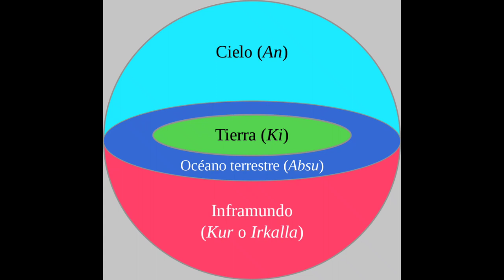Anu: The Supreme God and Father Of The Anunnaki | Sumerian Mythology Explained | Mythical History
Anu is the divine personification of the sky. He was the supreme god, and ancestor of all the deities in ancient Mesopotamian religion. He was the father of the group of Gods known as The Anunnaki, the major deities of Sumerian religion. The word Anunnaki itself means the "offspring of An or Anu". The Anunnaki consisted of many powerfull Gods and they were present in many mythologies such as Sumerian, Assyrian, Babylonian and many more. Some of their traits are common in all the mythologies but their roles and beliefs in them changed over time. They were seen as the seven Gods of the underworld decreeing the fates of mankind and some beliefs say that they were responsible for the creation of humankind in order to use them as slaves to mine Gold as a resource which they needed to save their planet.

The concept of Sky Gods being the Supreme Gods or Kings of the Gods and having offsprings who are important and powerful Gods is seen in various mythologies.

In the Sumerian Mythology, Anu is the Sky God. And like many other Sky Gods from other mythologies, he was the undisputed ruler of the Universe and the Supreme God to the other Gods in the Mesopotamian pantheon. He was believed to be the supreme source of all authority, for the other gods and for all mortal rulers, and he is described in one text as the one "who contains the entire universe". Along with his sons Enlil and Enki, Anu constitutes the highest divine triad or Trinity. This personifies the three bands of constellations of the vault of the sky.

Throughout Mesopotamian history, the highest deity in the pantheon was always said to possess the anûtu, meaning "Heavenly power". It was named after Anu, which may suggest his importance in the mythology and history of the Sumerians. Anu was also the god of kings and of the yearly calendar. He was the father not only of all the gods but also of evil spirits and demons.

Who is Anu
God Of the Sky
Who were the Anunnaki
Anunnaki
Anunnaki meaning
Who are the Anunnakis
Who are the Anunnaki
What is Anunnaki
What is Anunnaki mystery
Are Anunnakis Aliens
Who created the humans
What is the first civilization in the world
Indus Valley Civilization
Clay tablets
How did humans get civilized
When did Civilization start
Are Gods Aliens
Who created the gods
Which God is more powerful
Where is Mesopotamia
Ancient Iraq
Greek Mythology
Egyptian Mythology
Indian Mythology
Norse Mythology
Persian Mythology
Anunnaki music
Anunnaki gods names
Sumerians
Sumerian Gods names
Sumerian Civilization
Sumerian Gods
Ancient Sumer
Ancient Mesopotamia
Mesopotamian civilization
Assyrian Civilization
Akkadian
Hurrian and Hittite
Alien DNA
DNA of the Gods
DNA of Jesus
Reptiles
Grey Aliens
Reptilian race
Ancient Semitic
Gilgamesh
Anunnaki song
Anunnaki freestyle
Anunnaki rap song
Epic Of Gilgamesh
Alien Gods
Anunnaki Aliens
Anunnaki Madan Gowri
Aliens
Ancient Aliens
Ancient Aliens full episodes
anunnaki madan gowri
anunnaki movie tamil
Anunnakis
History and Mythology Explained
Mythology Explained
Ancient History
Anunnaki full movie sub indo
Anunnaki meditation music
Zacharia Sitchin
Zeus
The Titans
Ancient Aliens Season 13
sumerian mythology,mythology,sumerian,gods,sumerians mythology explained,gods of sumeria,sumer,see u in history,the anunnaki gods,ancient astronauts,aliens gods,mesopotamia,eridu,ancient aliens,gilgamesh,astronaut gods,uruk,eden,history